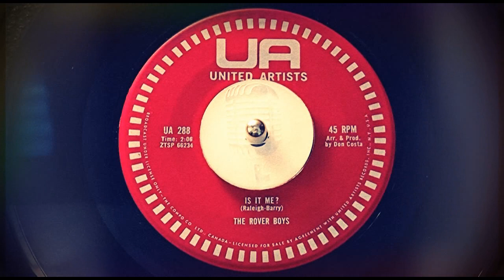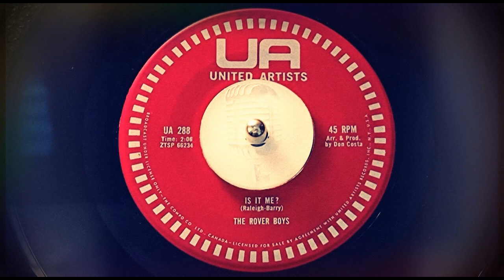TEEN The Rover Boys - Is It Me? (1961)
Released on United Artists 288 /
Original 45 /